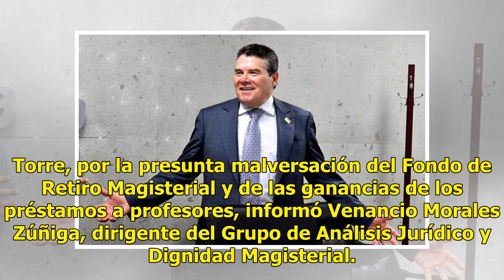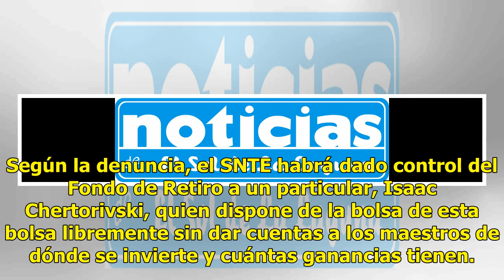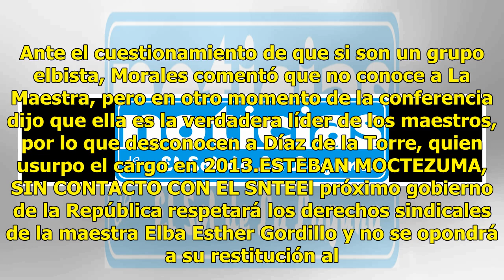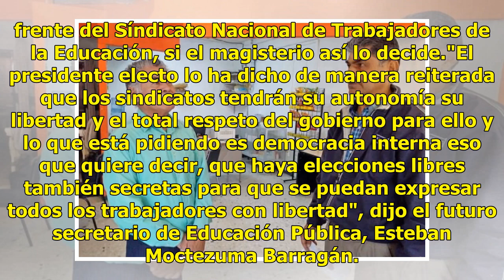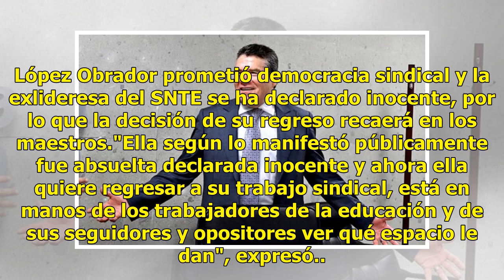Sin pruebas, acusan 30 mil maestros a Díaz de la Torre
Cerca de 30 mil maestros del Sindicato Nacional de Trabajadores de la Educación se sumaron a la denuncia en contra del líder del Sindicato Nacional de Trabajadores de la Educación, Juan Díaz de la Torre, por la presunta malversación del Fondo de Retiro Magisterial y de las ganancias de los préstamos...